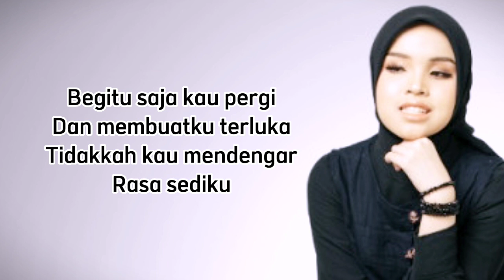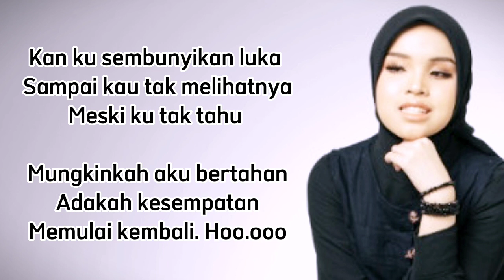Tak Mampu Lupa ~ Putri Ariani [LIRIK]